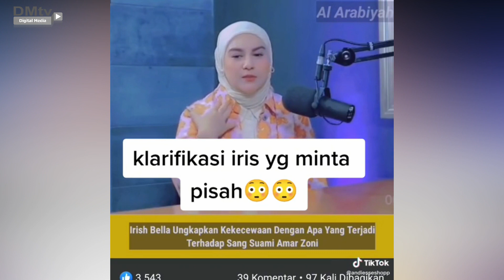Irish Bella hapus nama Amar Zoni, Akankah Segera Bercerai?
Sampai Jumpa.